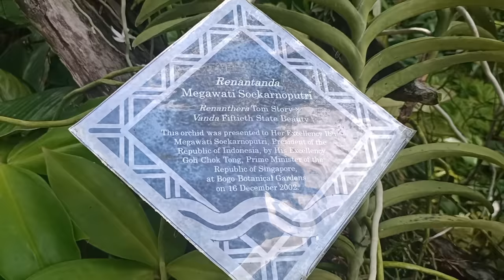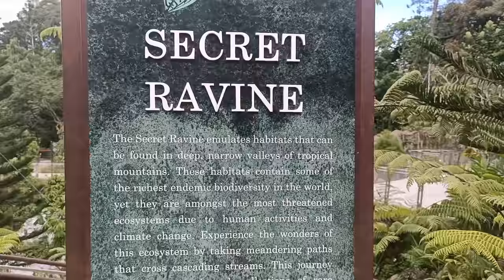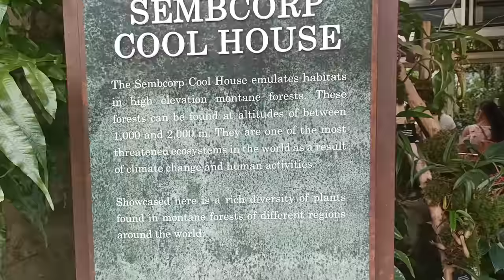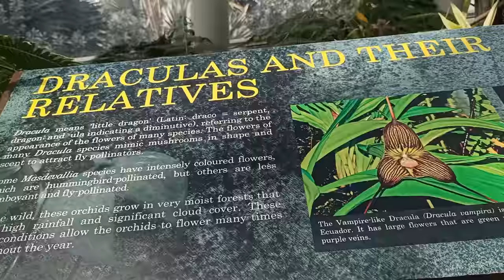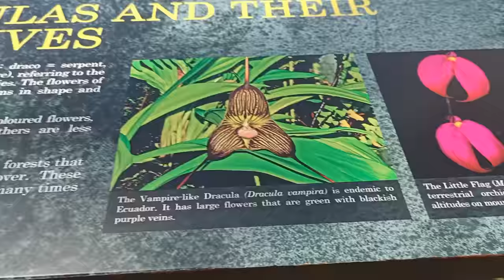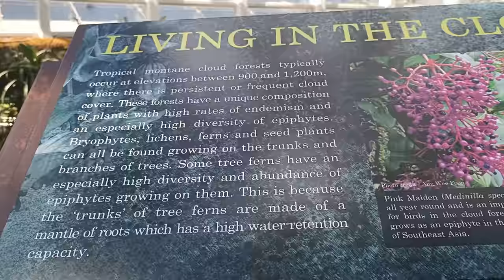EXPLORING BOTANIC GARDEN||PART 2